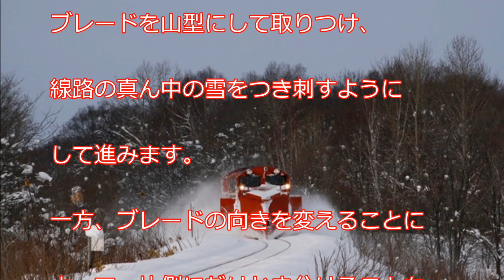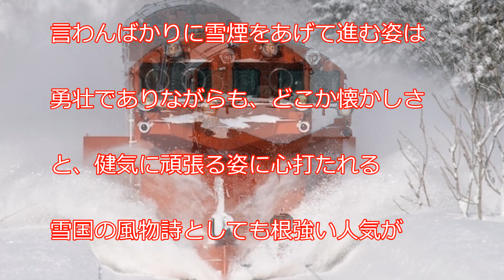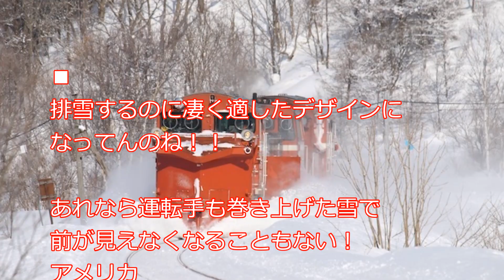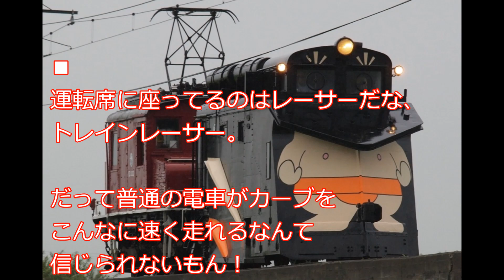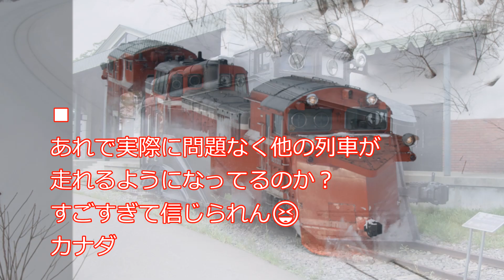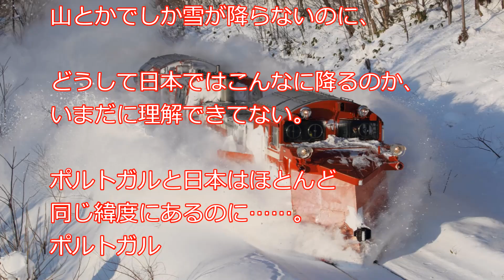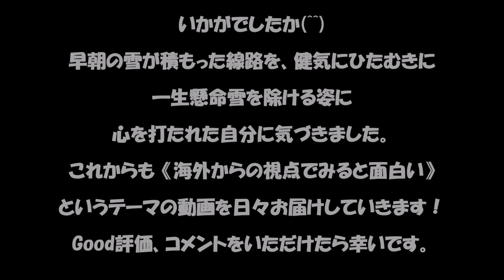【海外の反応】 ひたむきな姿に涙が出ちゃうよ… 人知れず健気に頑張るあの姿に 海外からも感動の声！！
【海外の反応】ひたむきな姿に涙が出ちゃうよ…人知れず健気に頑張るあの姿に海外からも感動の声！！

今回ご紹介するのは雪上のキレッキレの力持ち”ラッセル車”です。ラッセル車と聞いて、あぁあれの事ね！とイメージが頭に浮かぶ方、雪国出身の方ではないでしょうか(^^)ラッセル車は、線路の雪をかき分けて進む除雪用の車両です。車両の前方に取りつけられた排雪板（ブレード）は雪を飛ばす方向を変えることができます。雪を線路の両側にかき分けるときは、ブレードを山型にして取りつけ、線路の真ん中の雪をつき刺すようにして進みます。一方、ブレードの向きを変えることによって、片側にだけかき分けることもできます。ラッセル車が、「オレにまかせろっ!!」とでも言わんばかりに雪煙をあげて進む姿は勇壮でありながらも、どこか懐かしさと、健気に頑張る姿に心打たれる雪国の風物詩としても根強い人気があります。そんなパワフル豪胆な一方、健気でどこかさみしげな力持ちの姿が海外の掲示板で紹介されると大反響のもと、感動の声が上がっていましたのでご紹介します(^^)

【海外の反応】外国人が感動した水道 外国人から見たホットな日本 親日外国人が急増する…日本人は知らない外国人が感動すること

【海外の反応】 奈良の鹿だけじゃないだって!?安心して道を闊歩する島のウサギに海外の人たちハッスル仰天ww ”ウサギまみれの島”

【海外の反応】安心して道を闊歩する奈良の鹿に海外の人たちハッスル仰天ww